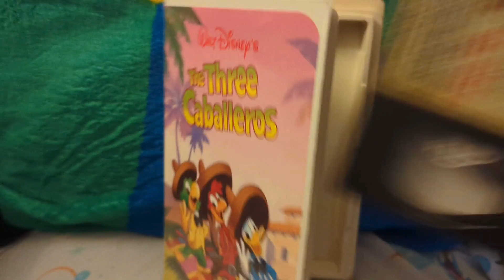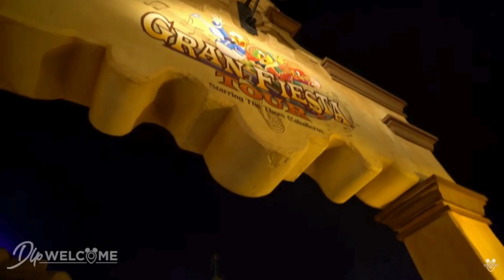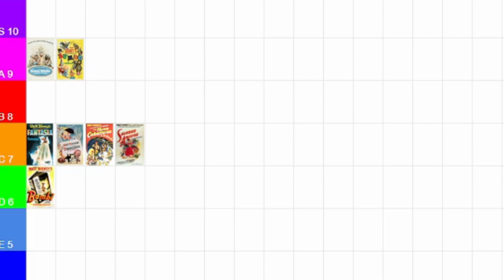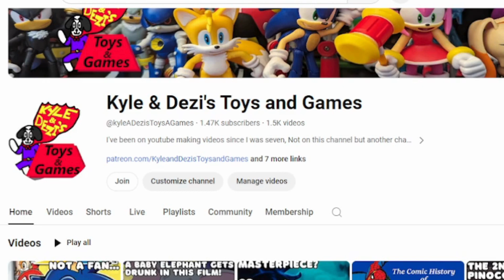DONALD DUCK BECOMES A SIMP! (The Three Caballeros 1944 Review)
Link to my Wiki where you can buy my new books!